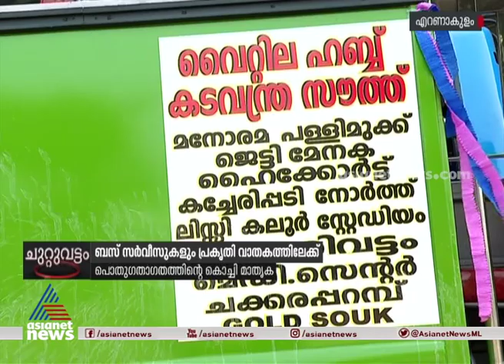കൊച്ചി നഗരത്തിൽ സ്വകാര്യ ബസ് സർവീസുകളും പ്രകൃതി വാതകത്തിലേക്ക്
In Keralas  first, CNG bus commences service within Kochi city limits